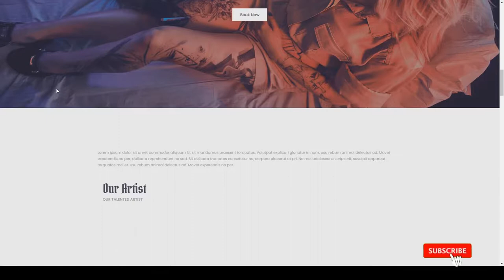Dominus - Tattoo Studio Elementor Template Kits studio template kit Build Website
Tags agency, art, barbershop, creative, design, elementor, illustrator, interior, photography, portfolio, studio, tattoo, template kit, videography